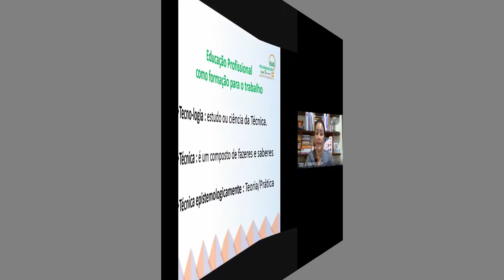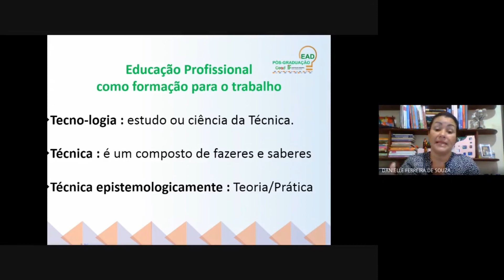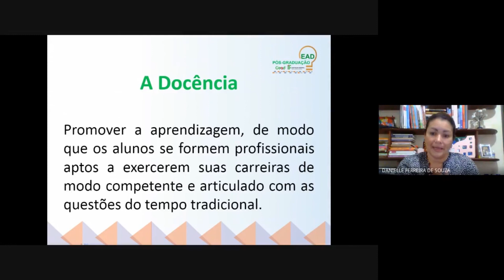AULA 3.2 - EJA e Teorias da Aprendizagem para a EPT: EPT como formação para o trabalho